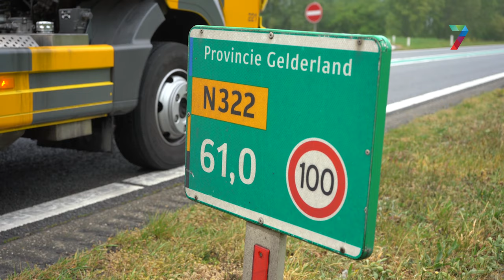Kop-staartbotsing op Maas en Waalweg bij Druten